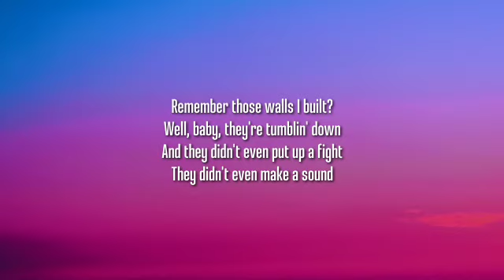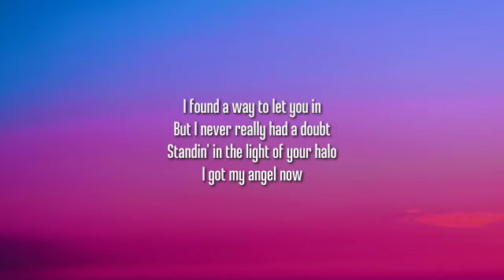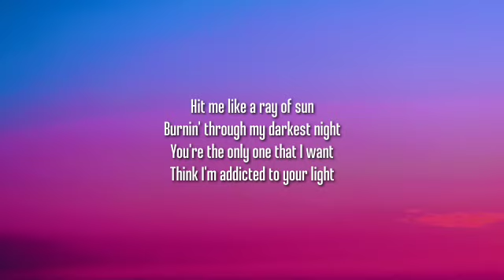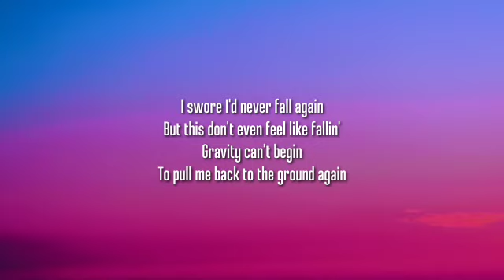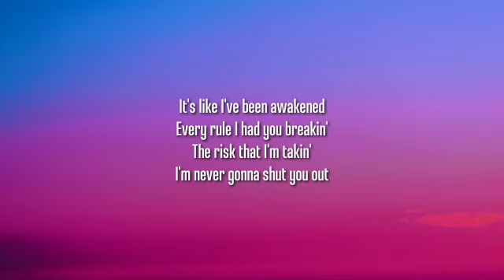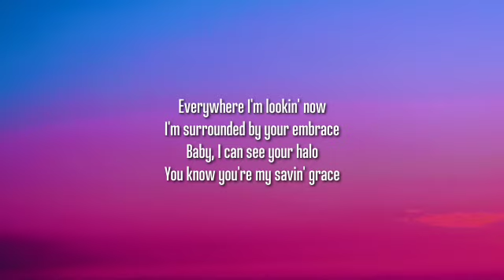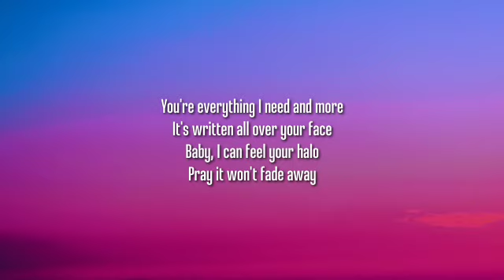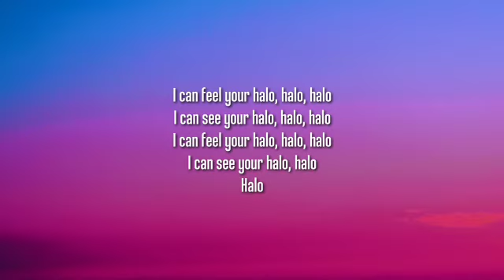Beyoncé - Halo (Lyrics)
Tags📜